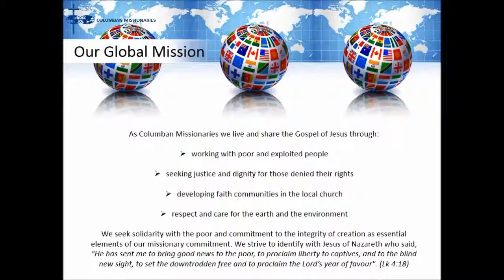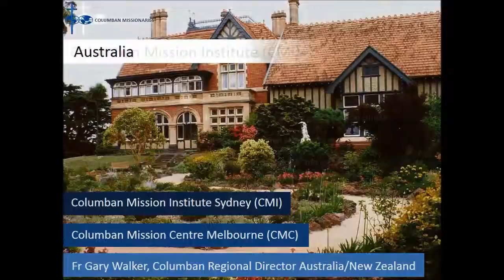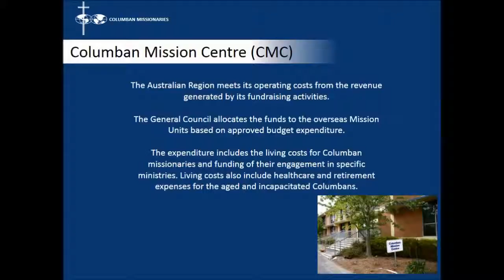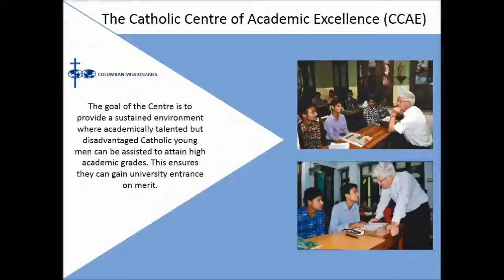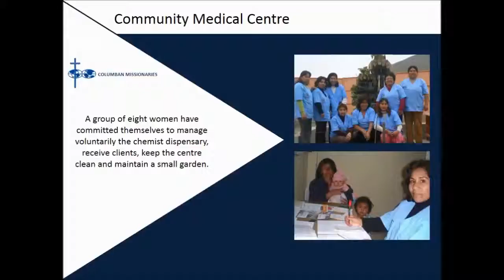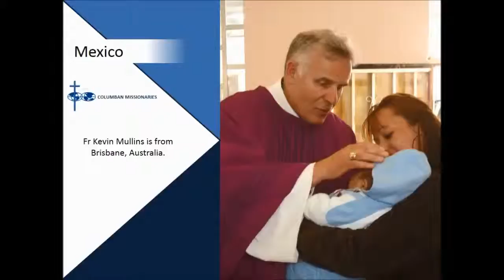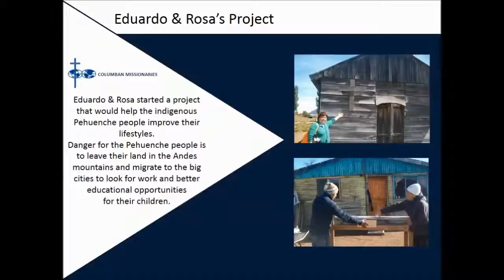2015 07 08 Meet the Columbans